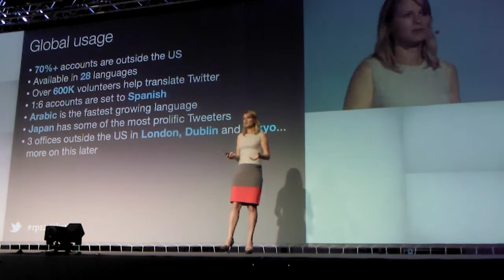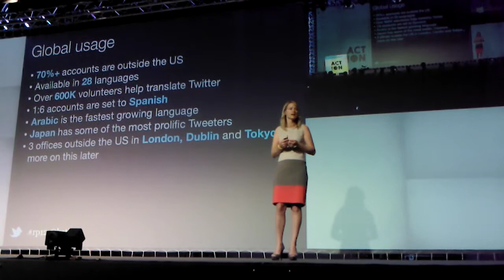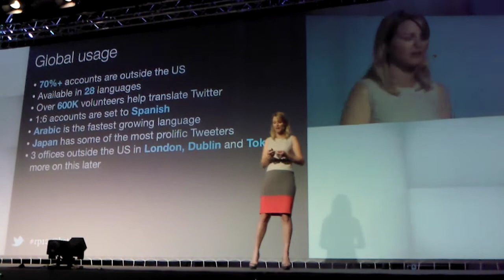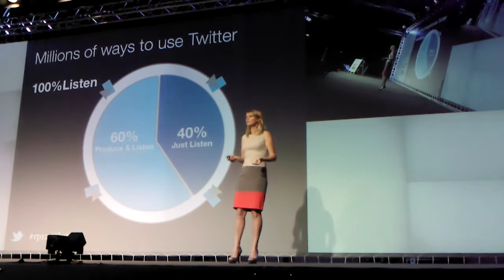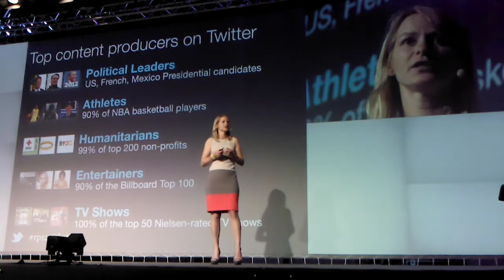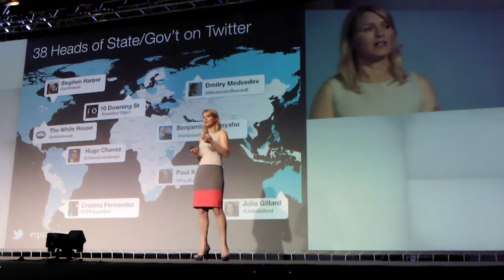Katie Jacobs Stanton from Twitter @ re:publica 2012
I captured this video with my Medion Lifetab. It is the beginning of her speech at re:publica12.